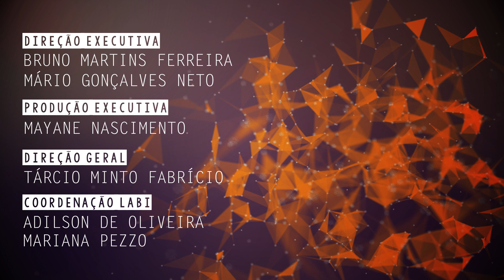Pequenos mamíferos não voadores são tema de pesquisa da UFSCar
Ana Paula Carmignotto, professora do Departamento de Biologia da Universidade Federal de São Carlos (DBio - UFSCar), fala de sua pesquisa sobre marsupiais e pequenos roedores do bioma cerrado.

CLICKCIÊNCIA